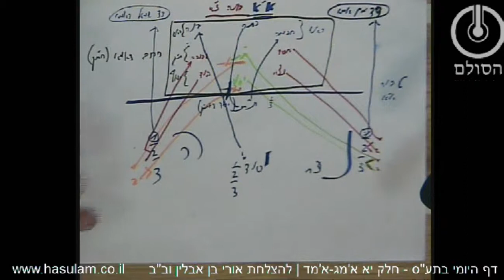דף היומי בתע"ס - חלק יא' עמודים א'מג-א'מד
1. מהן ב' מיני ההתכללות וכיצד משפיע כל אחד מהם?
2. מהן ב' השמועות מתוך ה-ג' שישנן? פרט כל אחת מהן, והדגש את ההבדל העקרוני בין א' ל-ב'.
3. מה ההבדל בעשיית הראש בשמועה ה-ב' במצב העיבור שהוא בכח למצב הז"א בפועל ומדוע קיים הבדל זה?
4. מדוע אין מחשיב המלכות בשמועה ה-ב'? בעוד שבשמועה ה-א' נעשית המלכות משליש תחתון דהוד?
5. מדוע בשמועה ה-ב' מחשיב בחינת דעת ואינו מחשיב כתר? ואילו בשמועה ה-א' הפוך, דהיינו מחשיב כתר ולא מחשיב דעת.